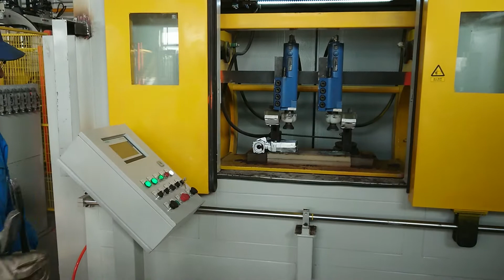Casting decoring systems